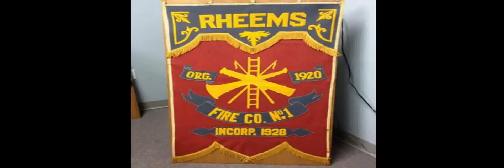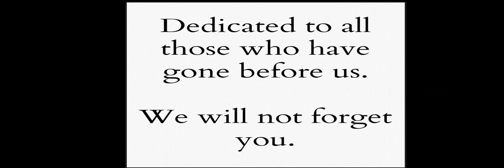Rheems Fire Department 2014 run video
Music Credits both Below and at the end of the video:
Redlight King: Born to Rise
Fort Minor: Remember the name
Eric Church: The outsiders
We as Human: Strike Back